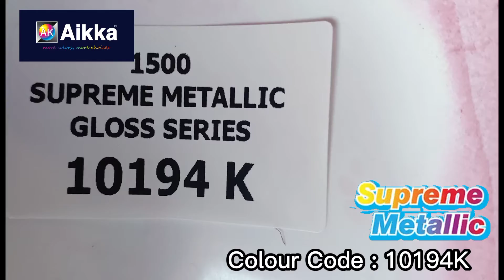Aikka Paints 10194K Supreme Metallic Colour for Car Spray Painting. Colour Code : 10194K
3, Jalan 6/2, Kawasan Perindustrian, 43300 Seri Kembangan, Selangor

Isnin - Jumaat
9am-6pm
Sabtu
9am-5:30pm

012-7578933